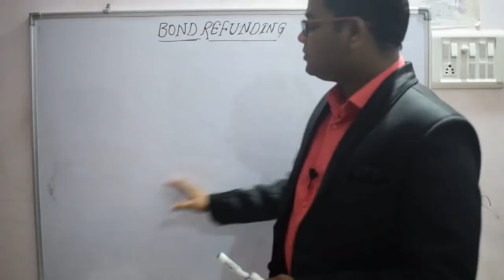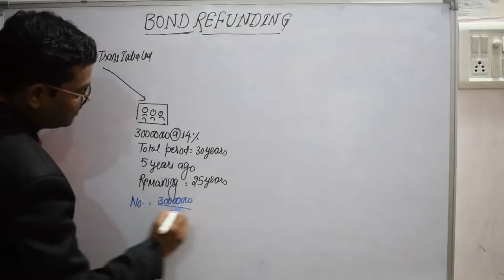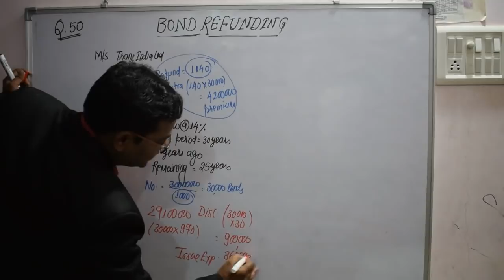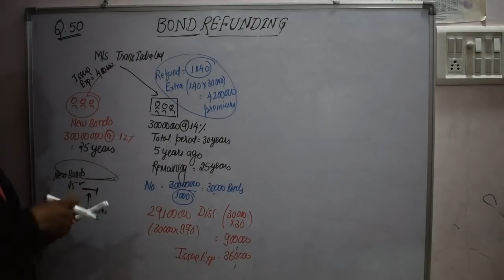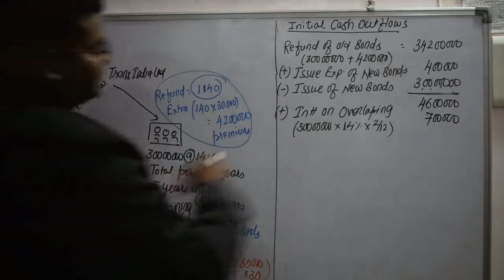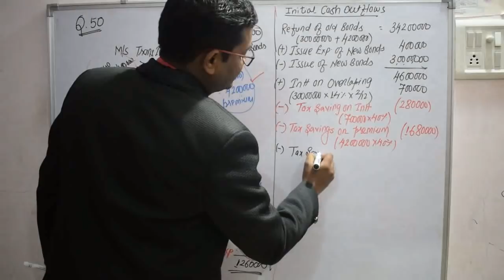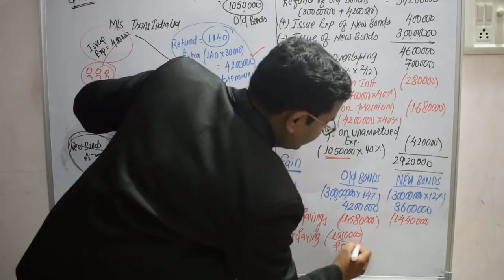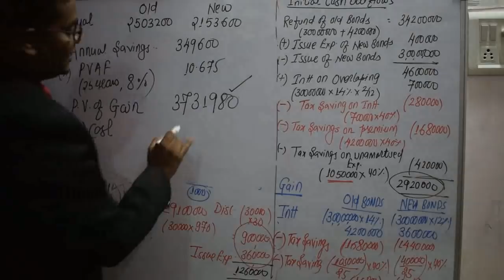Q.50 SECURITY ANALYSIS (BOND REFUNDING) CA FINAL SFM BY CA PAVAN KARMELE